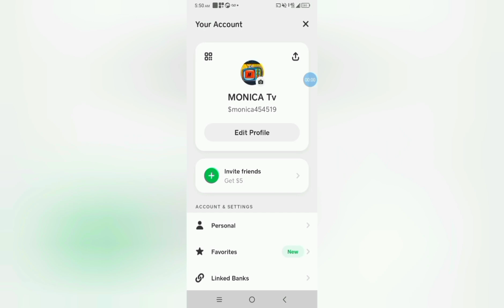kashken show's out in front of boy